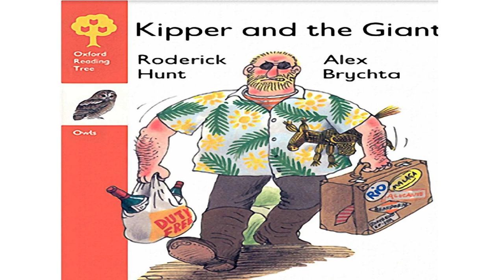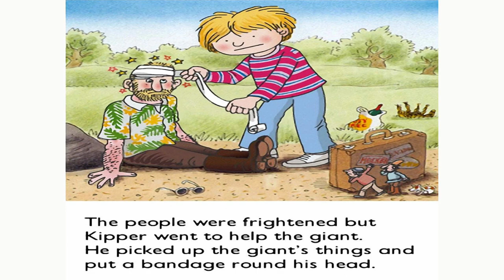Kipper And The Giant by Roderick Hunt || Bedtime Story || bedtimestory motivation kipper cute #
Kipper And The Giant by Roderick Hunt
‘Kipper The Giant’ is a book written by Rodrick Hunt and Alex Brychta aimed at children aged 7-11. The book follows the dreadful events caused by a giant in a village, for example “when the giant was cross he stamped his feet and the houses shook”